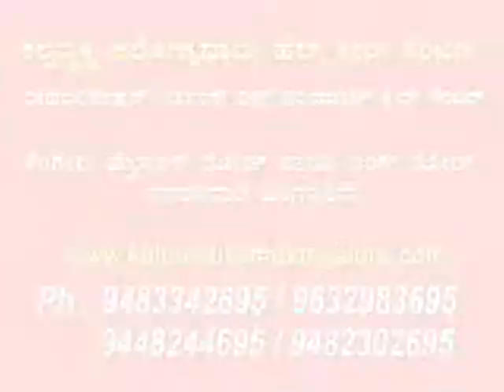paralysis stroke rehabilitation centre in bangalore, karnataka,best assisted living facilities